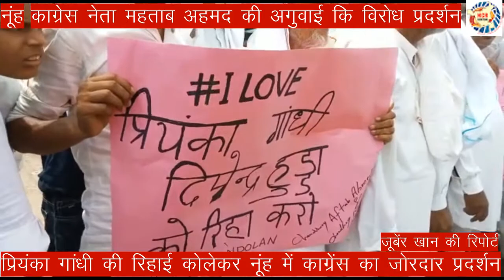चौधरी महताब अहमद की अगुवाई में बीजेपी के खिलाफ विरोध प्रदर्शन,यूपी पुलिस मुर्दाबाद के नारे लगाए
नूंह से जुबेर खान संवाददाता की रिपोर्ट

जिला कांग्रेस मुख्यालय नूंह से बाज़ार से होते हुए शहर की जामा मस्जिद पहुंचे और जमकर बीजेपी सरकार पर निशाना सादते हुए यूपी पुलिस के खिलाफ जमकर मुर्दाबाद के नारे लगाए

पीसीसी सदस्य चौधरी महताब अहमद की अगुवाई में बीजेपी के खिलाफ जोरदार विरोध प्रदर्शन किया गया

कांग्रेस कार्यकर्ताओं ने  यूपी के मुख्यमंत्री आदित्यनाथ बिष्ट का और उनके खिलाफ जोरदार नारेबाजी की गई। कांग्रेस कार्यकर्ता जिला कांग्रेस मुख्यालय नूंह से शहर की जामा मस्जिद पहुंचे और जमकर बीजेपी सरकार पर निशाना साधा।

पीसीसी सदस्य महताब अहमद ने बताया कि किसानों के खिलाफ किसानों के खिलाफ लाठी डंडे उठाने की जो बात कर रहे हैं वो बेहद शर्मनाक है, मुख्यमंत्री को इस संवैधानिक पद पर रहने का कोई अधिकार नहीं है। मुख्यमंत्री खट्टर का बयान अराजकता, हिंसा और प्रदेश की कानून व्यवस्था के लिए खतरा है।

महताब अहमद ने कहा कि यूपी के लखीमपुर में आधा दर्जन किसानों की मौत चिंताजनक है इससे बीजेपी नेताओं के तार सीधे रुप से जुड़े हुए हैं। ऊपर से किसानों के ज़ख्मों पर मरहम लगाने जा रहे कांग्रेस महासचिव प्रियंका गांधी व राज्य सभा सांसद दीपेंद्र सिंह हुड्डा की ग़लत ढंग से गिरफ़्तारी अलोकतांत्रिक है। ऐसा प्रतीत होता है कि बीजेपी शासन में कानून व्यवस्था खुद बीजेपी के मंत्री और मुख्यमंत्री और नेता खराब कर रहे हैं।

महताब अहमद ने कहा कि जल्द से जल्द कांग्रेस नेताओं को रिहा किया जाय  और किसानों से नफ़रत रखने वाले मुख्यमंत्री, मंत्री और नेताओं पर कारवाई की जाए।